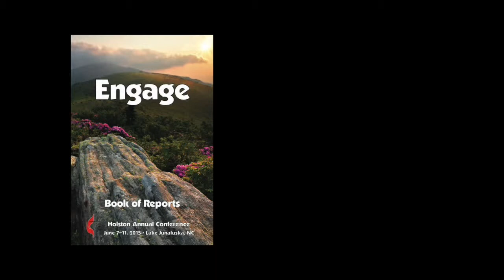Kingsport District - Pre-Conference Briefing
2015 Pre-Conference Briefing for Annual Conference.